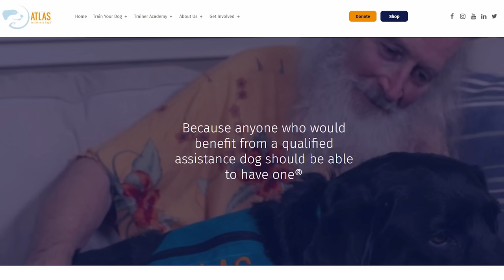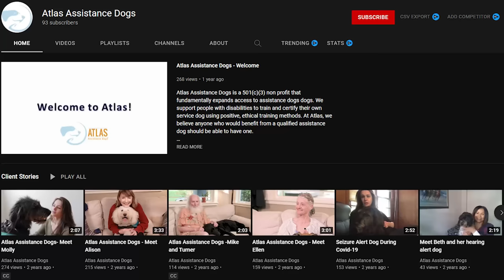Tewtiy VS Mom BATTLE in BTD 6?!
Today my mom and I are playing BTD 6 together! In this Bloons TD 6 challenge my mom and I are going up against each other in a damage battle vs the dummy boss bloon. Tewtiy's mom gets 1 million dollars for this challenge and I get $100,000 and we're seeing who does the most damage. If you want to see more BTD 6 challenges and battles, or if you want to see more of my mom playing Bloons TD 6 let me know down below!
MERCHANDISE!